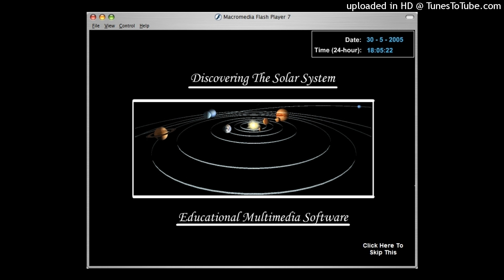Fantasy (Undergraduate Project OST "Discovering The Solar System")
The music for the end credits of the "Discovering The Solar System" CD ROM project done for the multimedia authoring assignment in 2001.

Transcoded from a MIDI file found on a Creative Sound Blaster CD. Unfortunately the original transcoding was lost from a computer virus attack. :(
That one was so much nicer as it was processed via the Sound Blaster 128 bit card itself. There was a lot of bass and depth.
I shall try to extract from the original Flash animation and put it up here.
They do pretty great music and they are from Singapore!